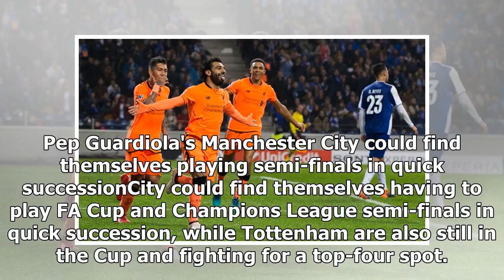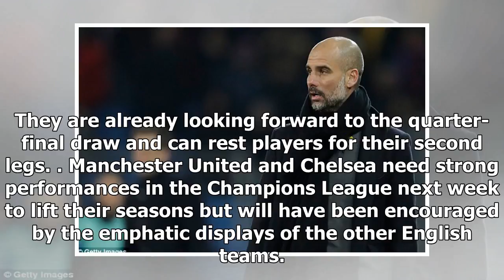English clubs have finally left the rest of Europe lagging behind - by Sports News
Published: 17:33 EST, 15 February 2018 | Updated: 20:32 EST, 15 February 2018 English clubs are resurgent in Europe and looking stronger than they have for several years. There is a real chance that o...